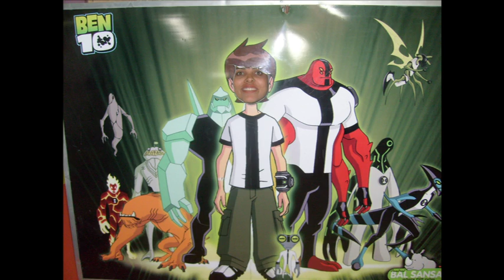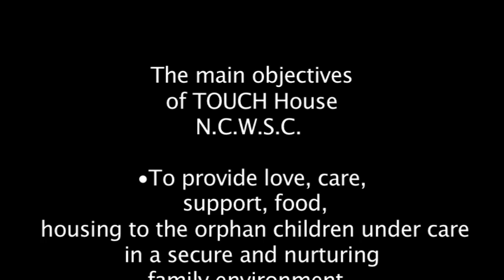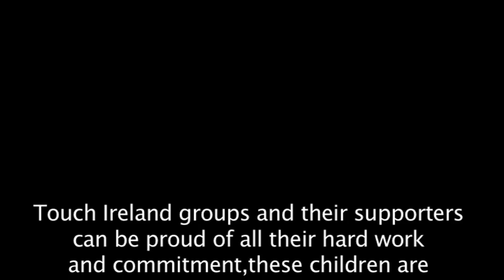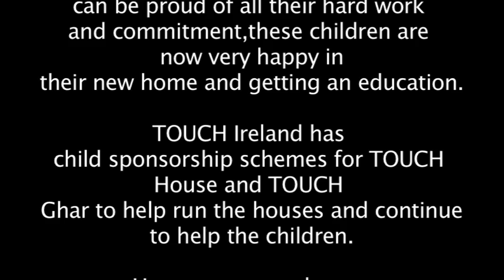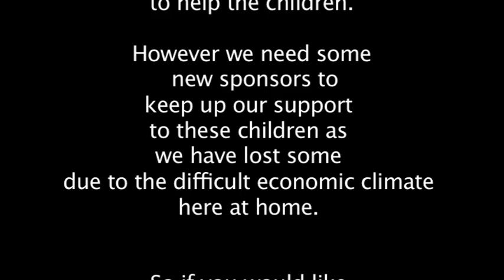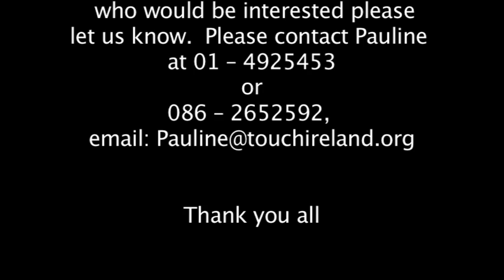TOUCH Ireland Asia visit 2011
Touch Ireland groups and their supporters can be proud of all their hard work and commitment, these children are now very happy in their new home and getting an education.

TOUCH Ireland has child sponsorship schemes for TOUCH House and TOUCH Ghar to help run the houses and continue to help the children. However we need some new sponsors to keep up our support to these children as we have lost some due to the difficult economic climate here at home. So if you would like to sponsor a child or know anyone who would be interested please let us know.

To touch satisfies a basic human need in all of us and sends a message of care, understanding, support, love, healing and communication. To touch increases our awareness of our own resources and the needs of others.